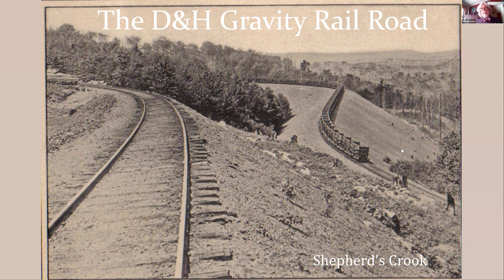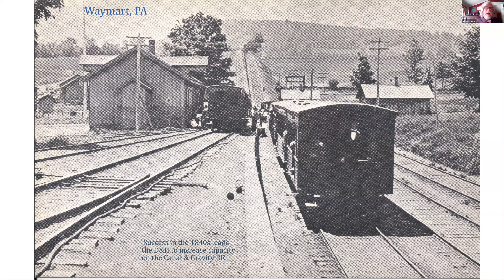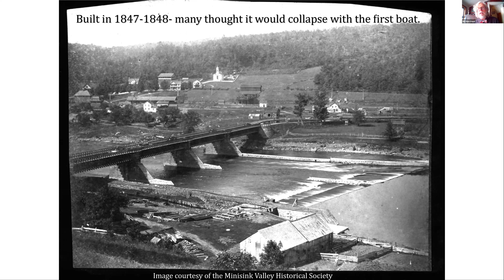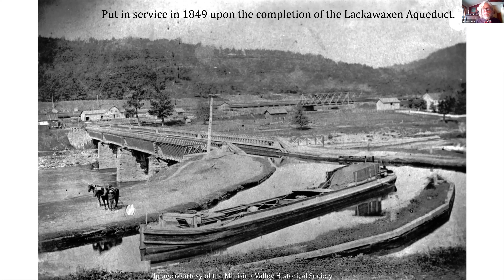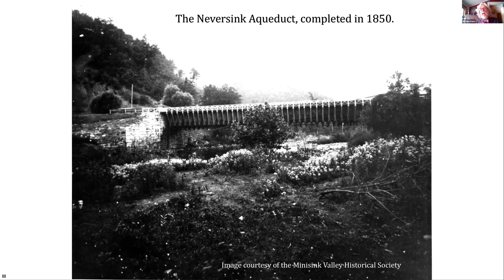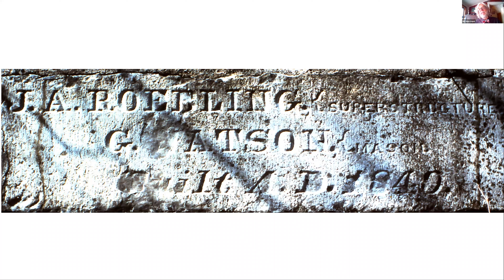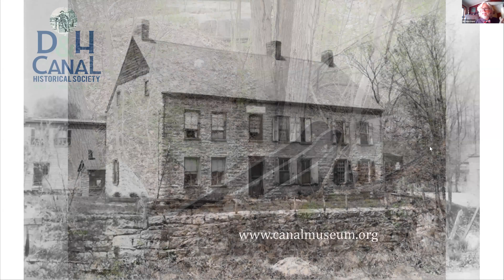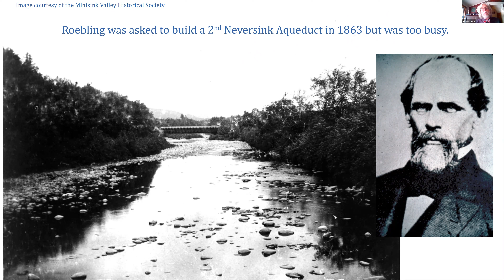Roebling Roadtrip: Can you build a canal above a river?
Before the Brooklyn Bridge, John A. Roebling changed the way canals were designed and used.

Bill Merchant from the D&H Canal Historical Society will discuss four suspension aqueducts built by Roebling.